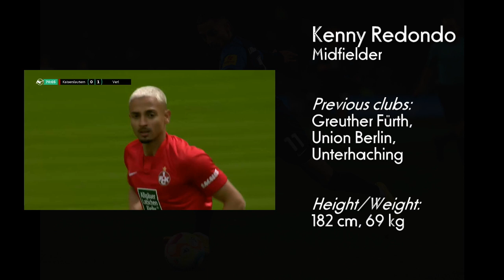Kenny Prince Redondo - Highlights